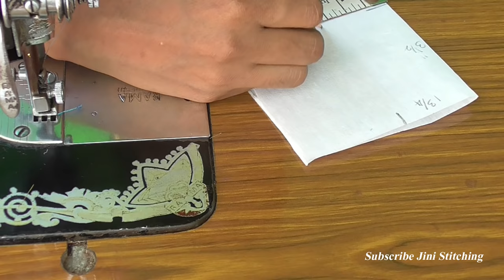பட்டுப் பாவாடைக்கு சட்டை தைப்பது எப்படி? || Pattu pavadai shirt cutting and stitching in Tamil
Pattu pavadai shirt cutting and stitching methods, How to make kids pattu pavadai shirt, pattu pavadai shirt simple and easiest method.